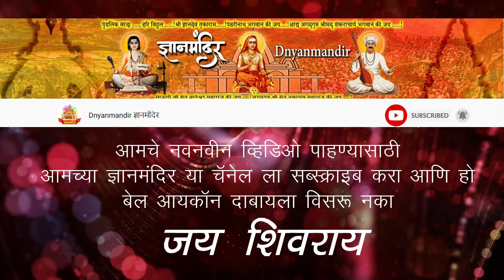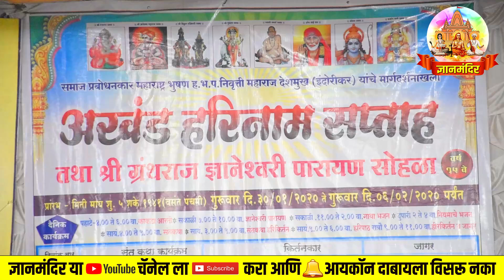Valentine day special कीर्तन । समाजप्रबोधनकार प्रा निलेश महाराज कोरडे | Nilesh maharaj korade kirtan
| समाजप्रबोधनकार प्रा.निलेश महाराज कोरडे
सप्ताहची शुटींग केली जाईल त्यासाठी संपर्क करा 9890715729 या नंबर वर
👉 आमच्या अधिकृत फेसबुक ग्रुप ला जॉईन करण्यासाठी दिलेल्या लिंकवर क्लिक करा
👉 आमच्या whatsapp ग्रुप ला जॉईन करण्यासाठी दिलेल्या लिंकवर क्लिक करा
👉 Sharechat शेअर चॅट ऍप वर follow करण्यासाठी दिलेल्या लिंकवर क्लिक करा
👉 MX TakaTak एम एक्स टकाटक ऍप वर follow करण्यासाठी दिलेल्या लिंकवर क्लिक करा
👉 MojApp मोज ऍप वर follow करण्यासाठी दिलेल्या लिंकवर क्लिक करा
👉 Josh App जोष ऍप वर follow करण्यासाठी दिलेल्या लिंकवर क्लिक करा
👉 Telegram channel वर Join करण्यासाठी दिलेल्या लिंकवर क्लिक करा

                                                              || जय शिवराय ||
Follow these five easy steps to help prevent the spread of COVID-19
1-Sneeze or cough?  Cover your nose and mouth with a tissue or use your elbow.
2-Wash your hands often with soap and water for at least 20 seconds.
3-Clean and disinfect surfaces around your home and work frequently.
4-Keep at least 6 feet between yourself and others if you must be in public.
5-Wear a cloth face covering over your mouth and nose when around others.